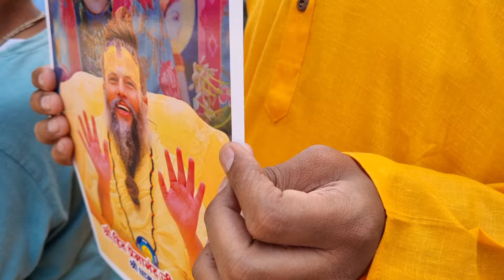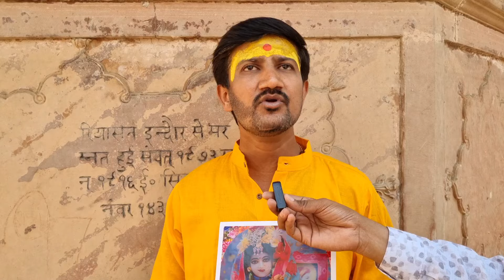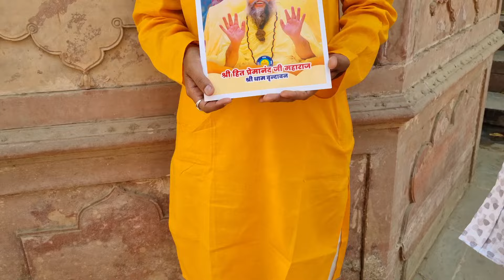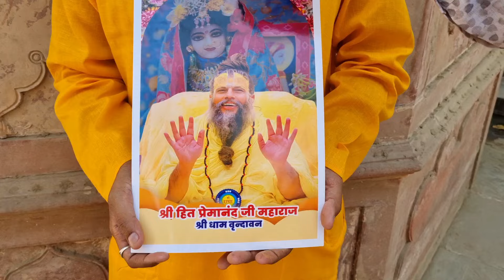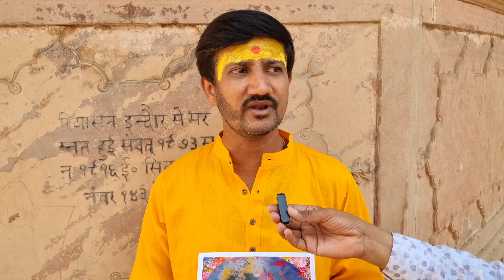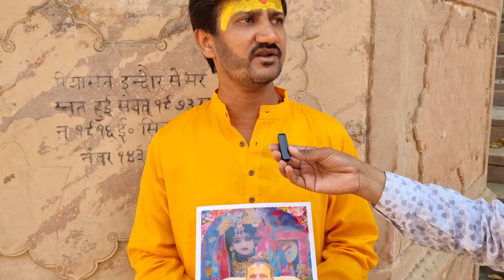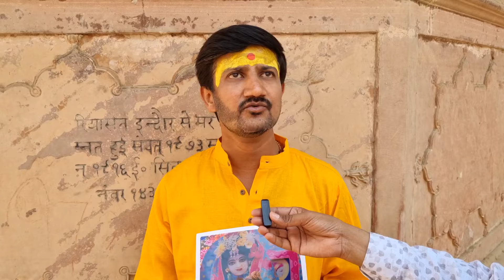Vrindavan- निराश हो चुके भक्त को कैसे सिखाया जीना | premanand ji maharaj | रोरोकर बताया सच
यह कहानी प्रेमानंद महाराज जी के एक ऐसे भक्त की है, जो अपने जन्मदिन पर प्रेमानंद जी महाराज से उनके आश्रम राधा केली कुंज आश्रम पर दर्शनों के लिए पहुंचे।
भक्त ने कहा कि उनके जीवन का एक दिन काम हो चुका है, और वह महाराज श्री से एक बार दर्शन पाने की हठ पर अड़ गए। आगे क्या हुआ ये जानकर आपकी आंखें भर आएंगी।
आखिर क्या हुआ था, उस समय ये जानने के लिए वीडियो में अंत तक बने रहें।